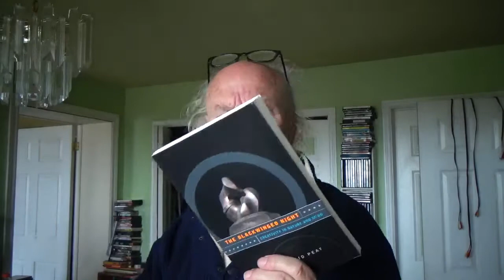Going Nuts ... Maybe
dealing with the stress of the corona virus